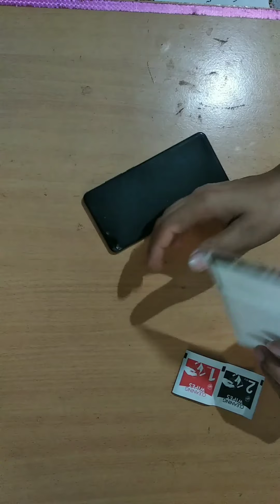Tempered glass for redmi note 5 pro | Unboxing | Mix Tape